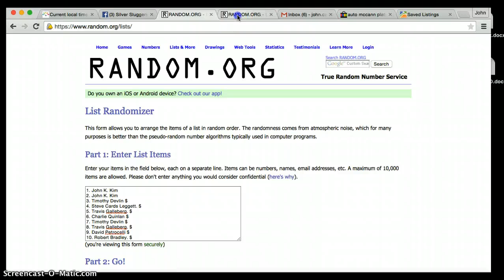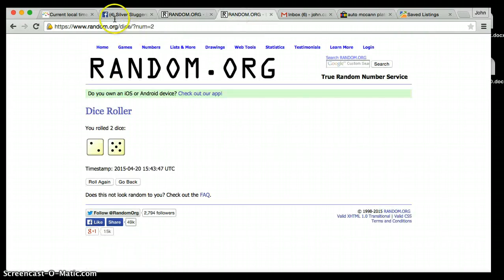JOE D SGC